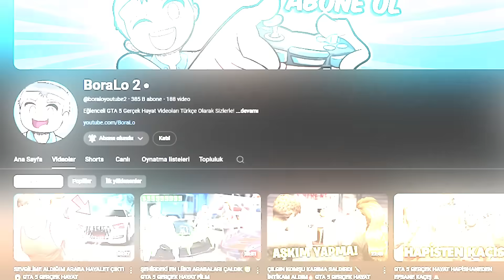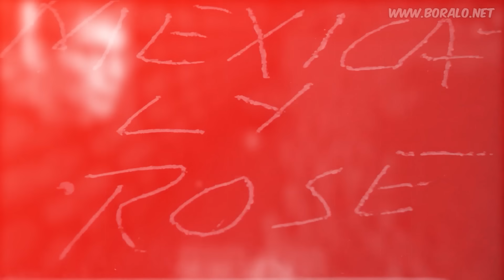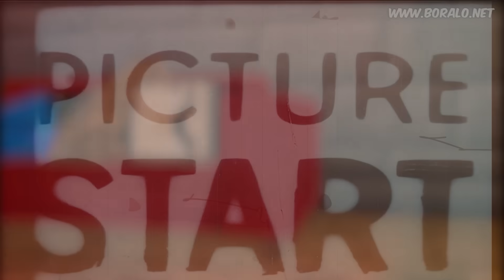BOBBY1545 MİNECRAFT'IN EN GİZEMLİ SIRRINI BULDU 🤯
minecraft eğlenceli videolar parodilerinde bugün bobby1545 en gizemli sırrı ortaya çıkardı! Eğlenceli, komik boralo videoları için takipte kal!